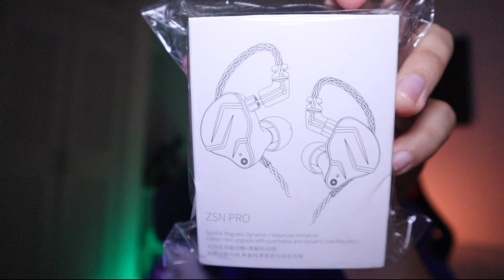¿Que audífonos usa @JuanSGuarnizo ? Link en descripción - Kbear Lark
¿Que audífonos usa JUANSGUARNIZO ?  link en descripción